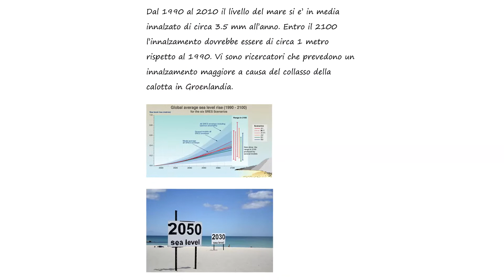Cambiamenti Climatici [Articolo]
Premio "Articolo" LdR Junior 2021. Classe 1F, Scuola Guercino (Bologna).

Realizzato da Giulia Lucchini, Luca Moro, Nora LUbiani, Haytem Khelifi.